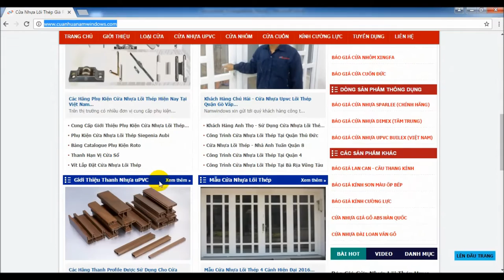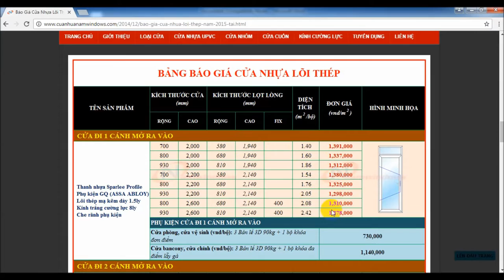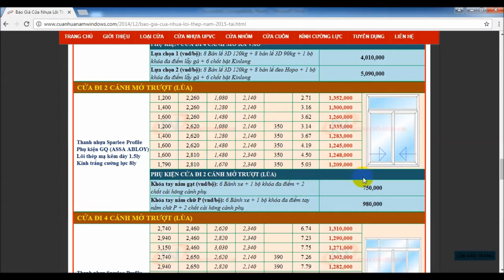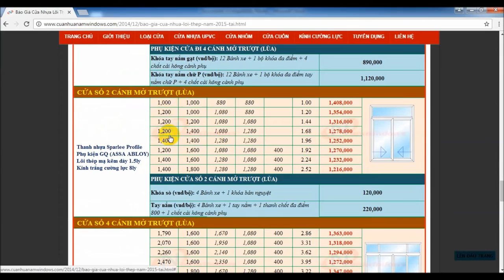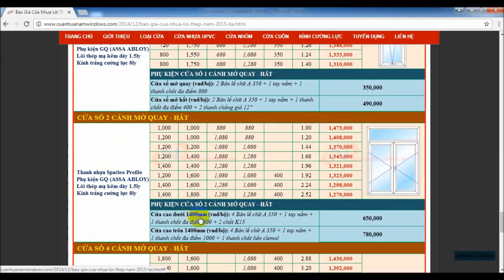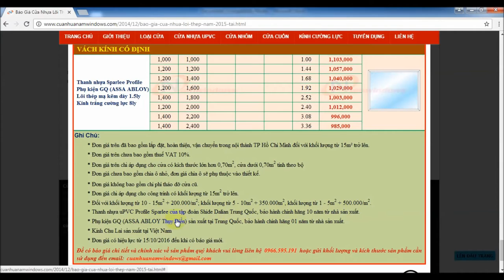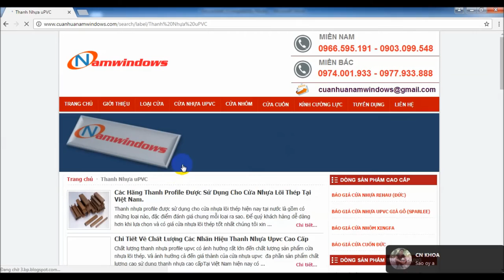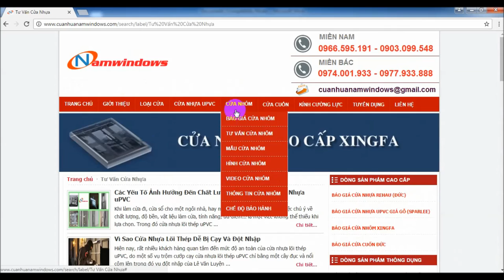XEM BẢNG BÁO GIÁ CỬA NHỰA LÕI THÉP 2016 MỚI NHẤT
Bảng báo giá cửa nhựa lõi thép uPVC 2017 mới nhất tại khu vực thành Phố Hồ Chí Minh. Báo giá sử dụng thanh nhựa Sparlee và phụ kiện GQ chính hãng. Để xem giá cửa nhựa lõi thép rõ nhất quý khách vui lòng xem ở chế độ HD và full màn hình